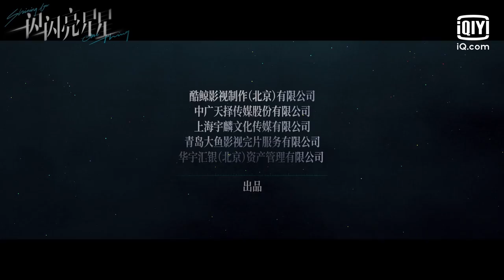✨Official Trailer | Shining For One Thing | iQiyi Romance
【Cast】Qu Chuxiao, Karlina Zhang, Fu Jing, Wu Xize

【Introduction】Lin Beixing, an "experienced girl" who is about to enter her 30s, missed out on achieving her dream of love as her boyfriend, Zhan Yu, breaks the contract, and her life and work have become a mess. However, not sure if this is the God playing tricks on her, Lin Beixing returned to the age of eighteen. The third year of high school is a nightmare, but Lin Beixing decided to retake the college entrance examination and get rid of Zhanyu, to live anew for herself. However, Lin Beixing's sweet dream was dashed by a boy called Zhang Wansen. The accidental encounter of Zhang Wansen after the college entrance examination became the switch to end Lin Beixing's time and space journey. Lin Beixing began to investigate the cause of Zhang Wansen's death and embarked on a difficult journey to save Zhang Wansen. The days in high school were romantic and short, and Lin Beixing's changes allowed her to reap the beautiful moments that she had neglected. With the arrival of summer, Lin Beixing also found that she not only saved Zhang Wansen, but also saved the boy's love for her since she was young that is deeper than the sea.